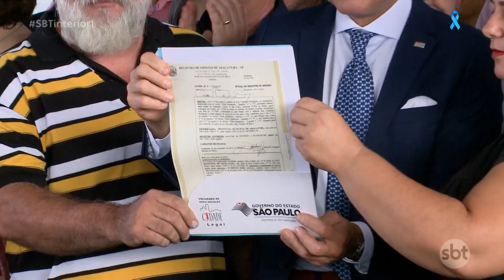Em Araçatuba, Doria inaugura avenida e anuncia hospital veterinário de R$ 3,2 milhões